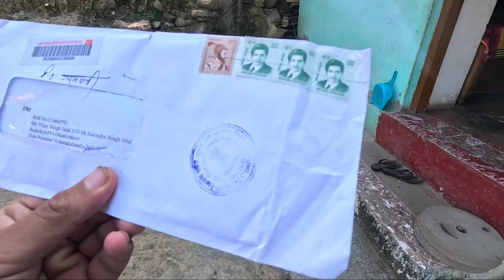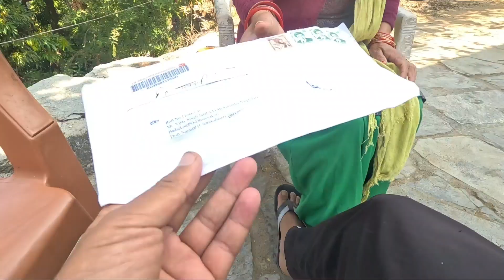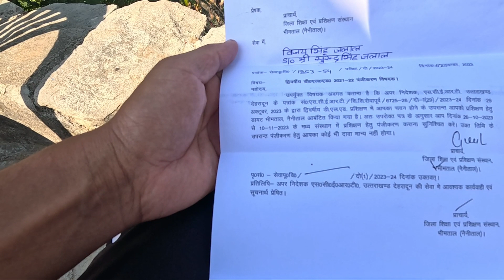मेरा जॉइनिंग लेटर आ गया😎😎😎